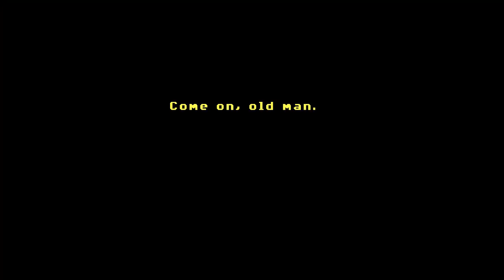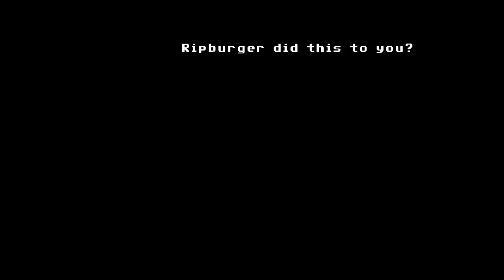Full Throttle Remastered Walkthrough Part 3 No Commentary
Full Throttle Remastered Walkthrough Part 1 No Commentary Gameplay
Full Throttle Remastered Walkthrough Part 3 No Commentary Gameplay

Full Throttle is a graphic adventure game developed by LucasArts and designed by Tim Schafer. The game was released on April 20, 1995 for MS-DOS, Microsoft Windows and Mac OS. It was Schafer's first game as project lead and head writer and designer, after having worked on other LucasArts titles including The Secret of Monkey Island (1990), Monkey Island 2: LeChuck's Revenge (1991), and Day of the Tentacle (1993). Set in the near future, the game's story follows Ben, the leader of a biker gang, who is framed for the murder of a beloved motorcycle manufacturing mogul and seeks to clear his and his gang's names. A remastered version of the game was developed by Double Fine Productions and was released in April 2017 for Microsoft Windows, PlayStation 4 and PlayStation Vita.

Full Throttle was LucasArts' eleventh adventure game overall and the tenth to use the company's in-house game engine, SCUMM. It featured full motion video and action sequences, using LucasArts' INSANE animation engine, which was previously utilized in Star Wars: Rebel Assault II: The Hidden Empire. It was the first LucasArts game to be released for Microsoft Windows and the first to be distributed only on CD-ROM. It also introduced a contextual pie menu through which the player controls interactions with objects and characters. In contrast to other computer games of the era, which mostly relied on in-house talent for their voice acting, Full Throttle used mostly professional voice actors, including Roy Conrad as Ben, Mark Hamill as the villainous Adrian Ripburger, Hamilton Camp as the elderly Malcolm Corley, and Kath Soucie as Ben's ally Maureen. It was one of the few LucasArts games to use licensed music, featuring songs by San Francisco-area rock band The Gone Jackals.